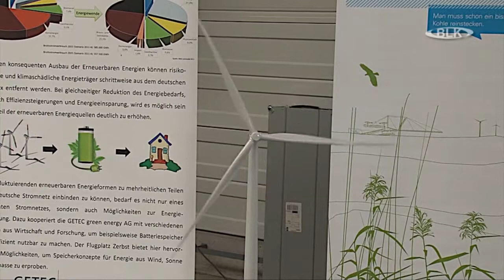Spatenstich Windpark Hohenmölsen Profen MIBRAG GETEC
Spatenstich, Windpark, Hohenmölsen, Profen, MIBRAG, GETEC, Archiv, Burgenlandkreis, Regional TV, Sachsen-Anhalt